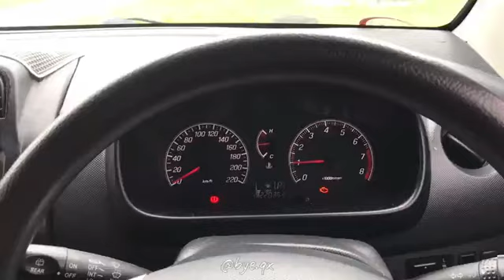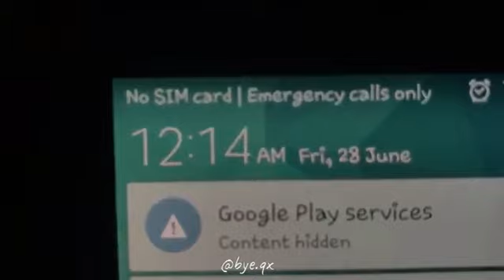Day Trip With Family PRSPKB 💕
incomplete 9/19